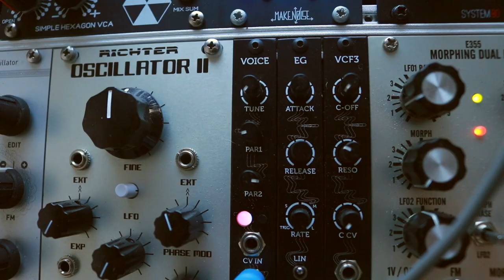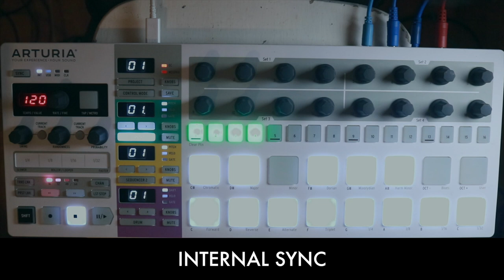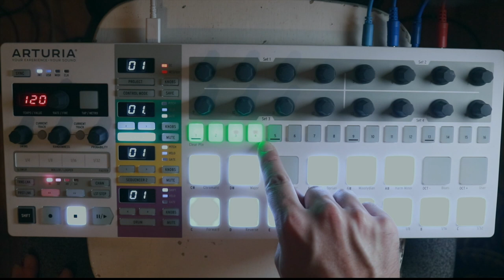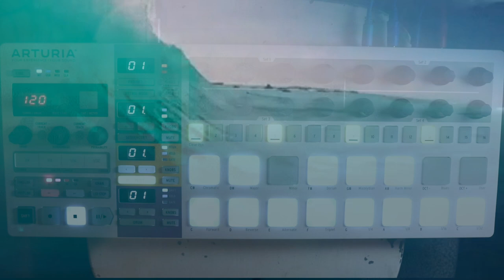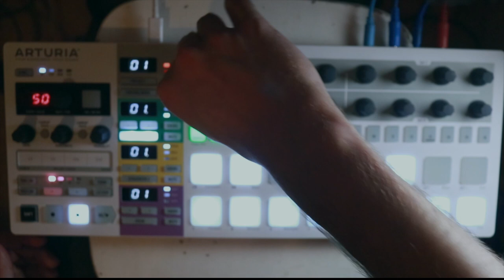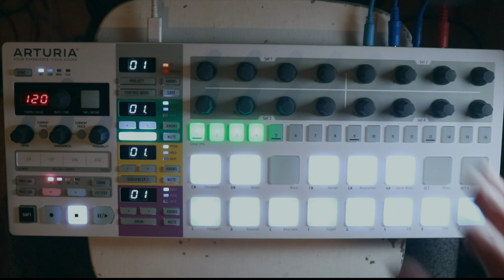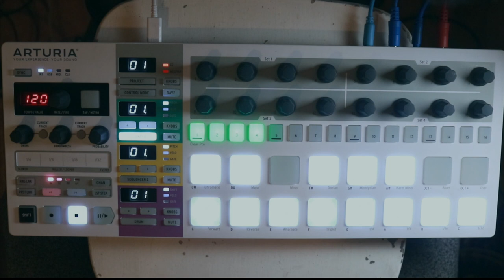What Does a Sequencer Do? (Arturia Beatstep Pro)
Ever heard of a sequencer?  What does it do?  How does it work?  Check out this video to find out!

Have a specific question??  Type it in the comments and let me know..learning is a conversation :)

LEARN ABOUT

Sequencing
Oscillators
Filters
Pitch
CV
Clocking
Midi
Quantize
Modular Synth
Subdivision
Gate
Velocity
Dynamics

Various Music Classes We Offer Include the Following:
Piano Lessons
Drum Lessons
Guitar Lessons
Violin Lessons
Brass Lessons